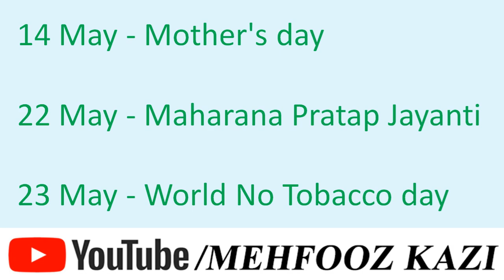2023 May Month | Important Dates & Days According Indian Calendar | Festivals & Holiday 2023yr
12 x 20 Feet Ghar Ka Naksha With Two Options | Left & Back Side Is close with other property

26 x 32 House Floor Plan | 3 BHK Open Terrace + Car Porch + Staircase From Outside | G+1 Structure